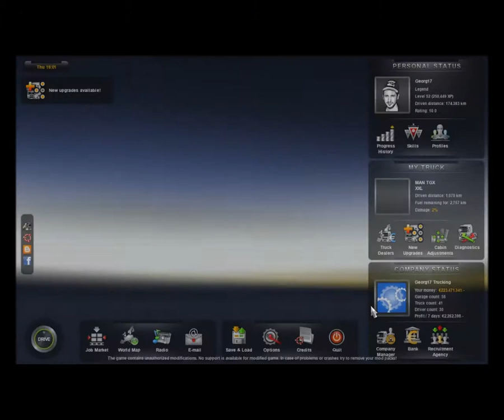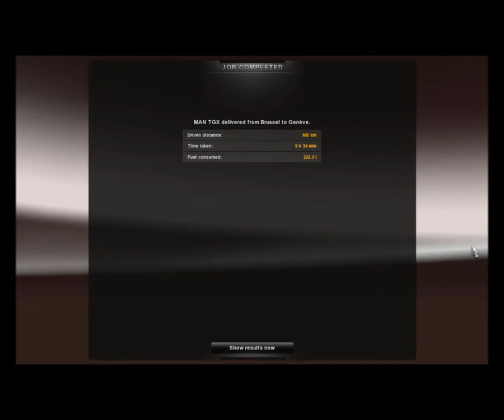ETS2 - Three M A N Trucks & One Trailer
v1.4.12